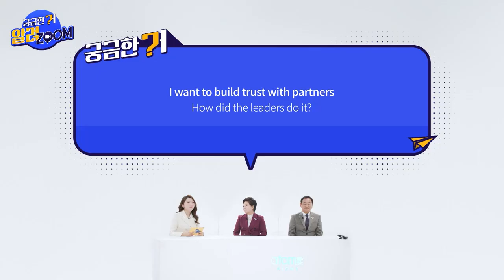Get answers with Zoom! EP.19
It is Atomy Canada's Official YouTube channel that realizes customer success beyond customer satisfaction.